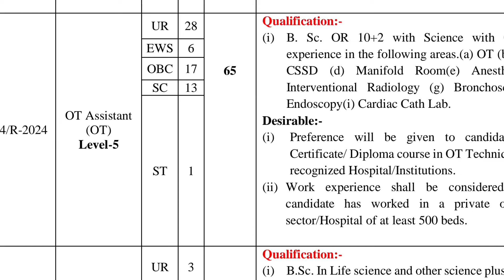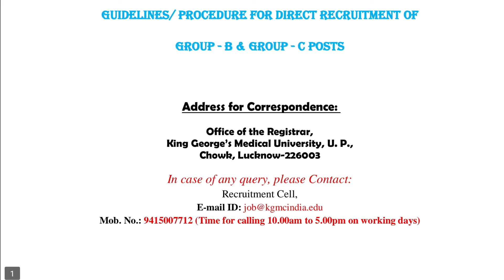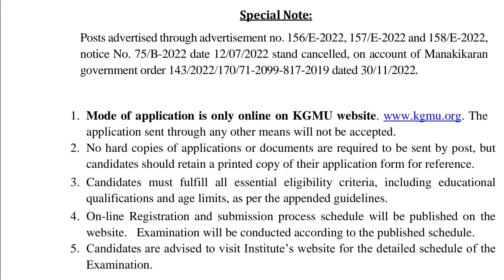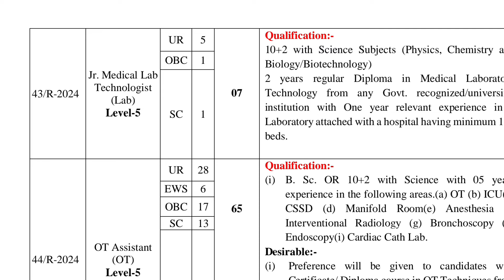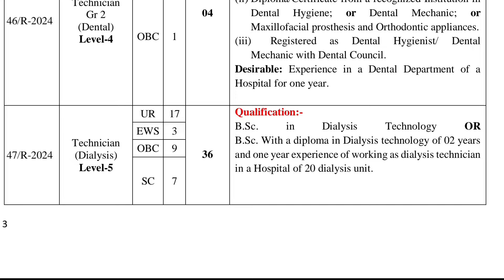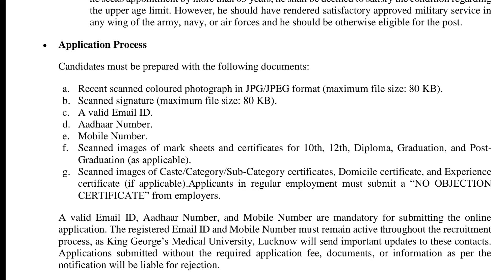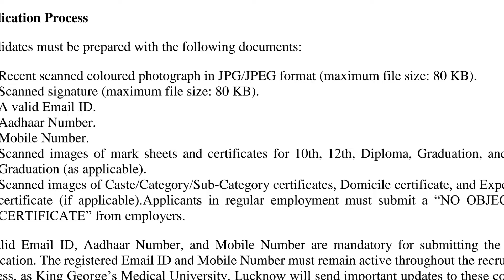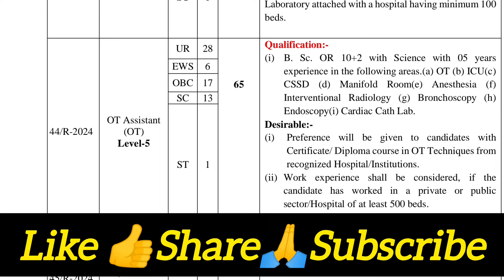OT. Assistant parmanent vacancy KGMU | ot technician vacancy KGMU | ot assistant #@Umeshsir405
OT. Assistant vacancy KGMU
OT Technician vacancy KGMU
Lab Technician vacancy KGMU
Radiology Technician vacancy KGMU
Paramedical vacancy KGMU
Parmanent vacancy KGMU